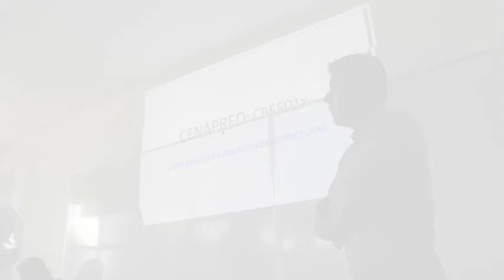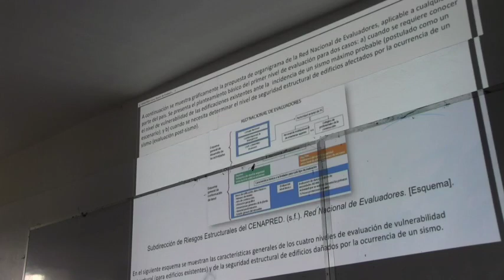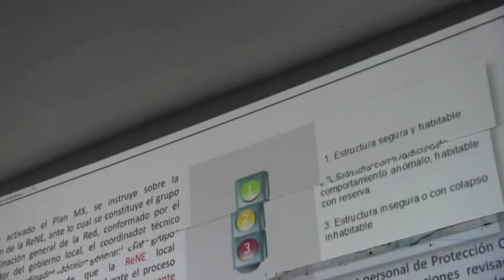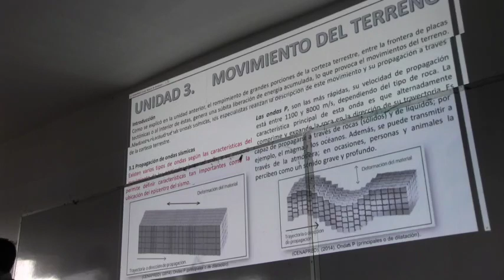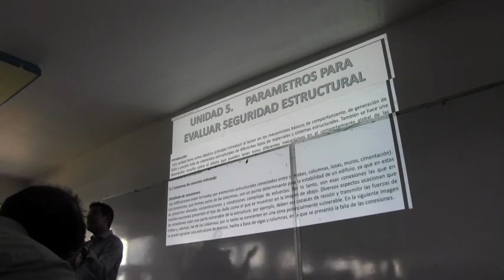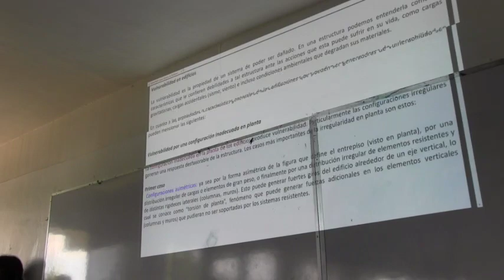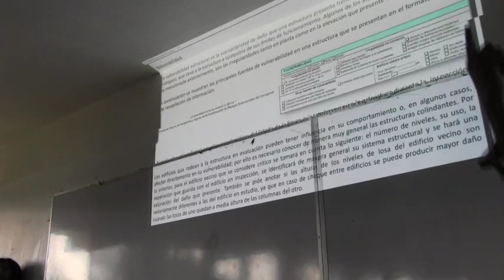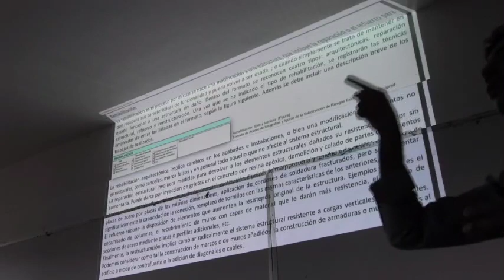Capacitación "Evaluación de estructuras". CIAH